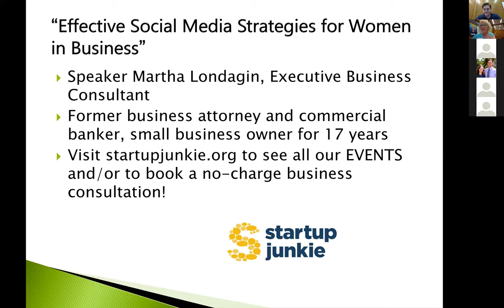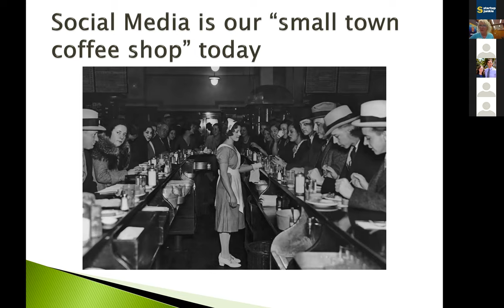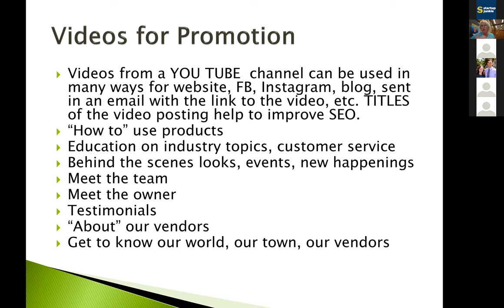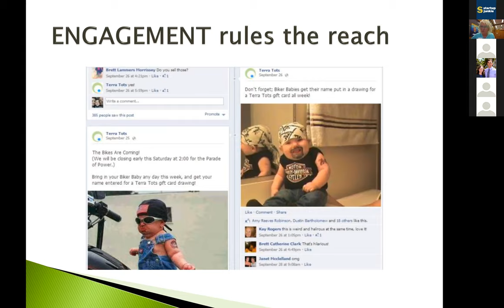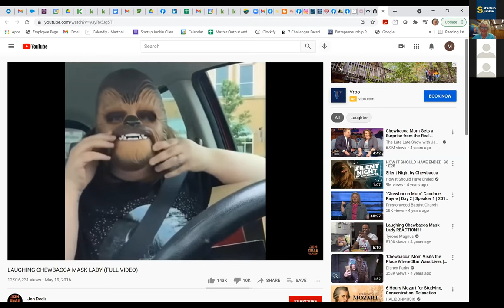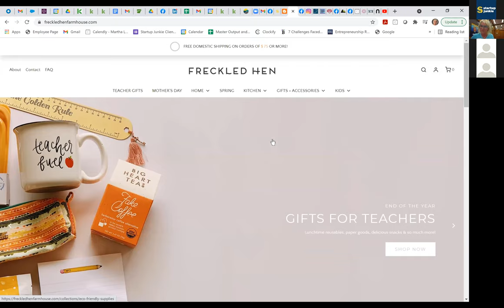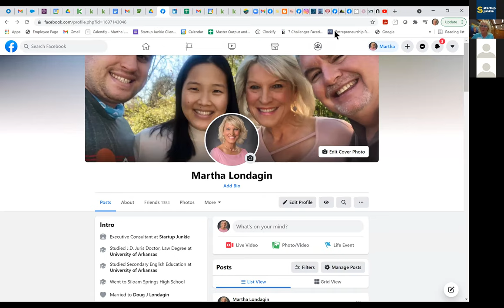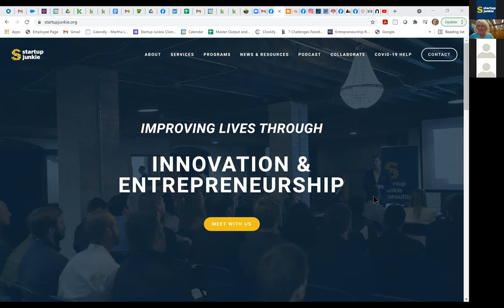Effective Social Media Strategies for Women in Business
Just having social media platforms set up for your business or your career work is not enough. To take full advantage of the huge opportunity social media offers your business or career for promotion, exposure, branding, and affordable advertising, the content you post must be varied, brand-conscious, authentic, and interesting.

For example: the Facebook algorithm controls the organic reach of your posts to followers, not all platforms are appropriate for all businesses, and entrepreneurs and business industry managers and executives often really don’t have time to properly manage many multiple platforms.

This presentation will provide women business owners and women working in any business industry easy-to-implement, effective, real-world, and relevant information on how to create and share varied content for the different platforms like Facebook, Instagram, YouTube, Twitter and LinkedIn. It is called “social media” not “sales media” for a reason so learn how to properly be a member of the online communities and connect with customers and clients.

Martha Londagin is an Executive Consultant with Startup Junkie and she has worked with hundreds of small business owners and entrepreneurs in the NWA region for over 9 years regarding all aspects of growing their current business and maintaining economic viability through marketing campaigns. She is herself a 6th generation small business owner. Bank OZK is the "HER Entrepreneur Journey" series sponsor for 2021. Bank OZK is a regional bank headquartered in Little Rock, Arkansas with more than 250 locations in nine states, with many community bank locations here throughout Northwest Arkansas dedicated to serving small business owners and entrepreneurs.